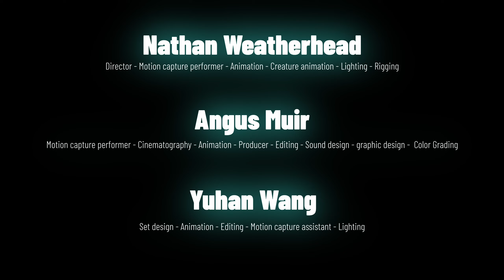Patrol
This piece was for the New Zealand Victoria University ANFX390 Capstone project student short film

Patrol unfolds the tense journey of two weary space marines stalked through a desolate, isolated cityscape, their fight for survival escalating into a heart-pounding showdown against an unrelenting onslaught of alien creatures.

Nathan Weatherhead - Director, Motion capture performer, Animation, Creature animation, Lighting , Rigging

Angus Muir - Motion capture performer, Cinematography, Animation, Producer, Editing, Sound design, graphic design, Color Grading

Morgan Smith - Composer

Yuhan Wang - Set design, Animation, Editing, Motion capture assistant, Lighting

Clydille-Rave Abbott - Lighting consultant

Andrew McCulloch - Motion capture assistant

Special thanks
Raqi Syed

Lisa Preston

Tuakana Metuarau

Simon Ray

Byron Mallett